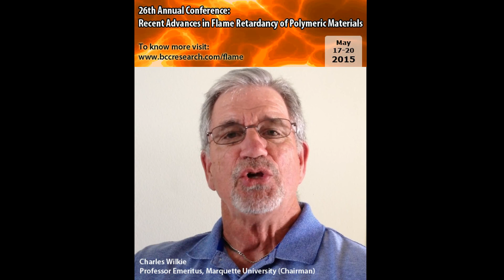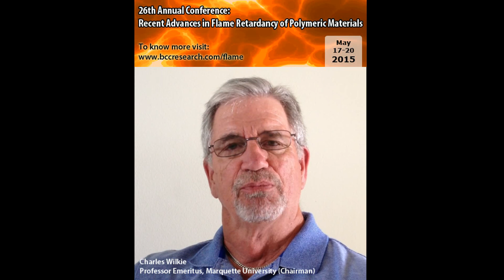Flame Retardant Conference 2015 by BCC Research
Introduction video for the 2015 Flame Retardant Conference presented by Charles Wilkie, Professor Emeritus, Marquette University (Chairman).

26th Annual Conference: Recent Advances in Flame Retardancy of Polymeric Materials.